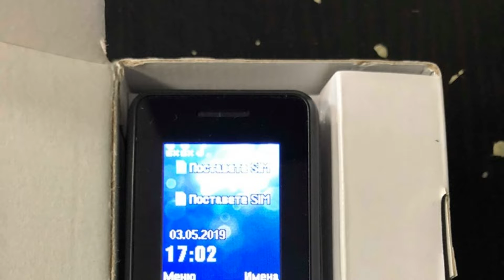Photos of the myPhone 3320 | Not A Review!